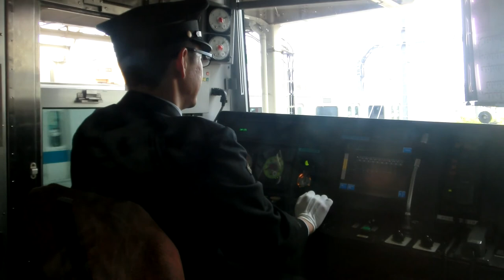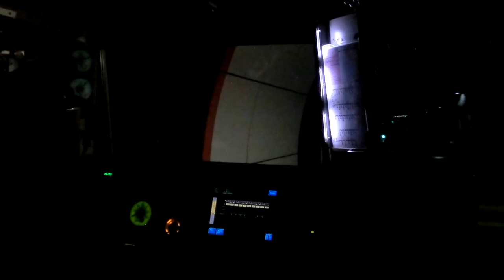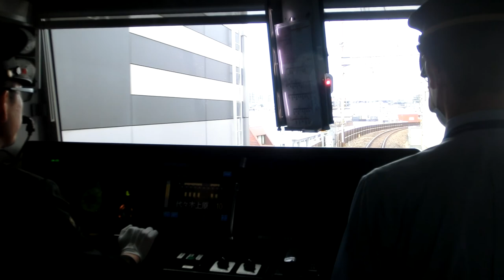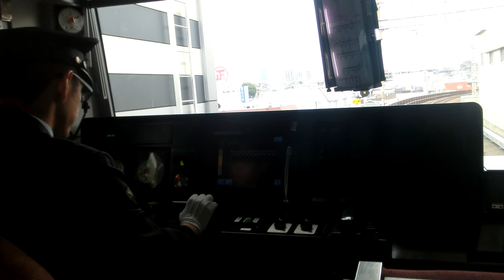小田急線下北沢駅地下化 3月23日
2013年3月23日に、小田急線小田原線代々木上原駅梅ヶ丘駅間が地下化されました。2013年3月23日12時25分経堂駅発新宿行急行。経堂駅から代々木上原駅まで。先頭車両からの車窓。